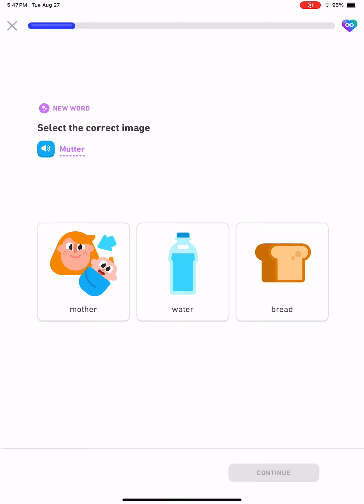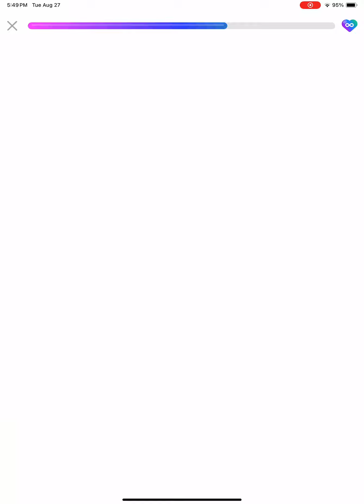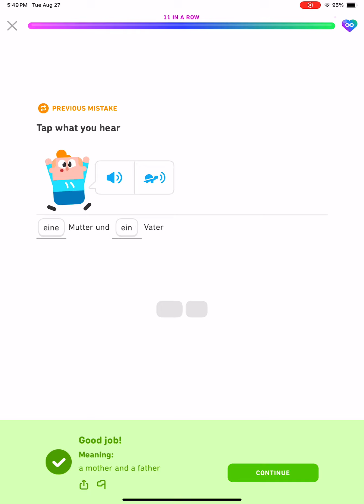Duolingo Learning German Section 1, Unit 1, Order in a Cafe, Describe Your Family Lesson 1 of 5